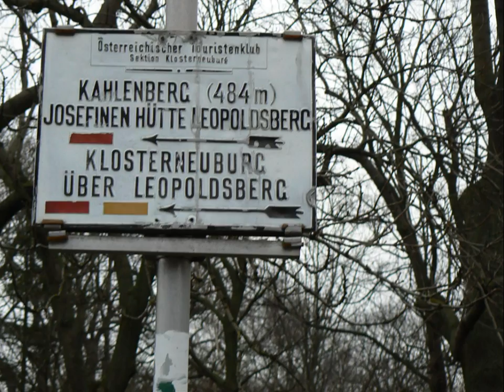KETRON SD5 "Mój walc wiedeński - My Viennese waltz"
Fotografie wykorzystane do pokazu (Wiedeń)   i muzyka  (improwizacja na keyboardzie KETRON SD-5):autor Ryszard Bieszczad

Photos used for demonstration and (Wien) background music (improvisation on the keyboard backing Ketron SD-5): author Richard Bieszczad

Photos utilisées pour la démonstration et la musique de fond (improvisation sur le clavier sauvegarde Ketron SD-5): auteur Richard Bieszczad(Wiedeń)

Fotos usadas para la demostración y la música de fondo (en el teclado de la improvisación respaldo Ketron SD-5): autor Richard Bieszczad

Fotos für Demonstrations-und Hintergrundmusik (Improvisation auf der Tastatur Sichern Ketron SD-5) verwendet: Autor Richard Bieszczad

Fotók használt demonstrációs és háttérzene (improvizáció a billentyűzeten háttér Ketron SD-5): author Richard Bieszczad

Фотографии используются для демонстрации и фоновой музыки (импровизации на клавиатуре резервного Ketron SD-5): автор Ричард Бещад

Fotografie použité pre demonštráciu a hudbu na pozadí (improvizácie na klávesnici zálohovanie Ketron SD-5): autor Richard Bieszczad

प्रदर्शन और पृष्ठभूमि संगीत (कीबोर्ड पर कामचलाऊ व्यवस्था रोलाण्ड बी -5 समर्थन) के लिए इस्तेमाल किया तस्वीरें: लेखक रिचर्ड Bieszczad

Foto's gebruikt voor demonstratie-en achtergrondmuziek (improvisatie op het toetsenbord back Ketron SD-5): auteur Richard Bieszczad

デモやバックグラウンドミュージック（キーボードバッキングローランドBK-5即興）­で使用の写真：作家リチャードBieszczad

As fotos usadas para demonstração e música de fundo (improvisação no teclado Ketron SD-5): Autor Richard Bieszczad

데모 및 배경 음악 (키보드 즉흥 롤랜드 SD-5 백업)에 사용되는 사진 : 저자 리처드 Bieszczad

الصور المستخدمة للمظاهرة والموسيقى الخلفية (الارتجال على لوحة المفاتيح دعم رولان SD-5): الكاتب ريتشارد Bieszczad